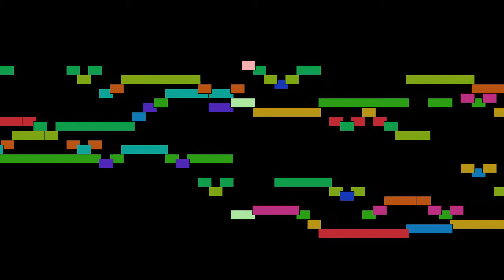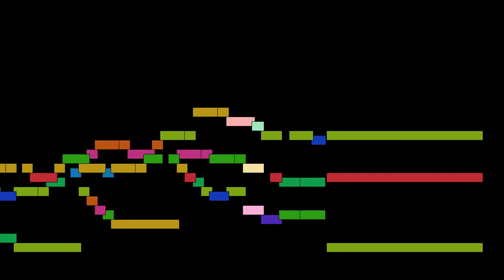Johann Sebastian Bach - Prelude and Fuguette in d minor, doubtfull, BWV 899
Prelude and Fuguette in d minor, doubtfull, BWV 899, by Johann Sebastian Bach, with animated score.